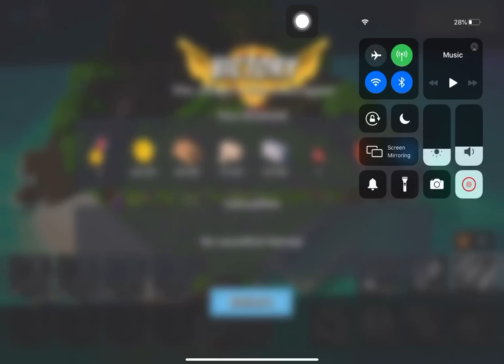Boom Beach - Attack 3701 (Reverse)